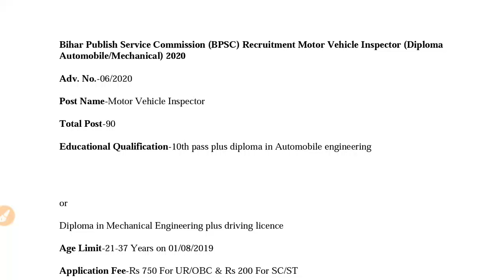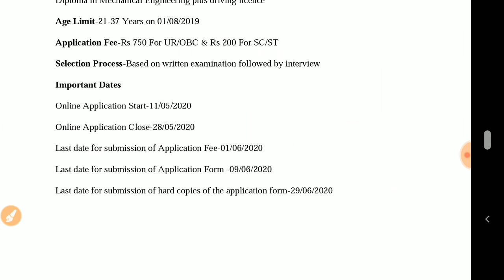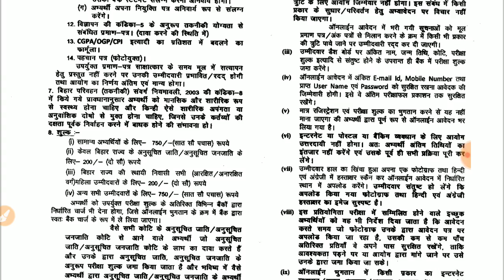BPSC Recruitment | Motor Vehicle Inspector | (Diploma Automobile| Mechanical) | 2020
Electrical Engineering
MECHANICAL ENGINEERING
CIVIL ENGINEERING
FOR Daily news & current affairs in hindi & english fully updated
Engineering Discussion group for your upcoming exams, you can ask your any query regarding your problem, OR DAILY 20-20 MCQS QUIZ FOR EE, CE, ME JOIN OUR TELEGRAM CHANNEL LINK 👇👇👇

Electrical Engineering